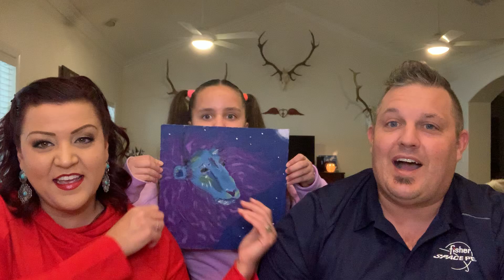Fisher Space Pen's - National Sales Manager practicing shelter in place with his family.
Joshua Skidmore, our National Sales Manager practicing shelter in place with his family. Working from home is one of the ways we are working to keep employees staying at home, safe and quarantined during this coronavirus pandemic. Thank you for your continuing support of Fisher Space Pen.